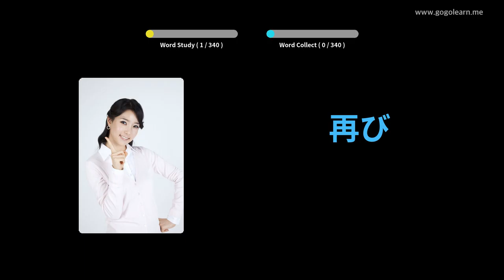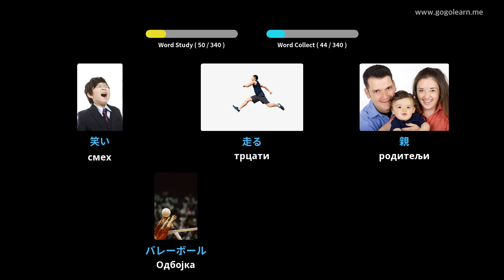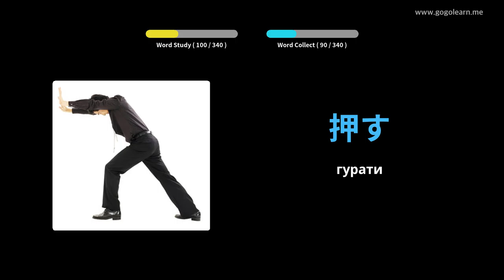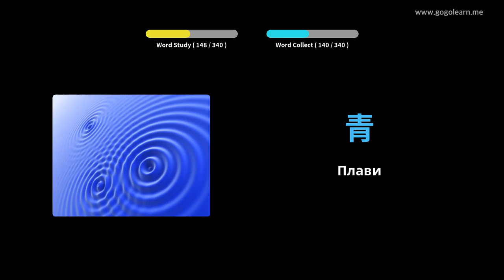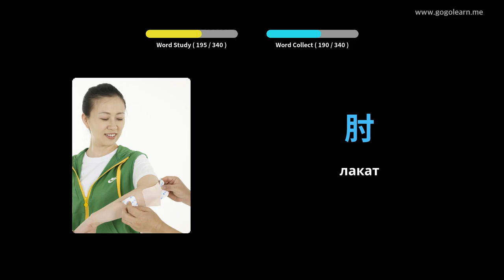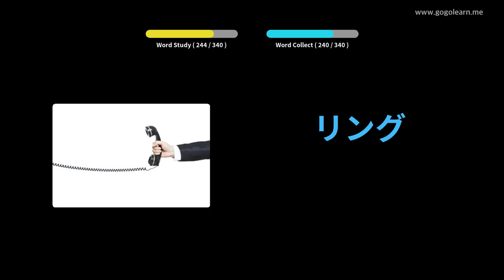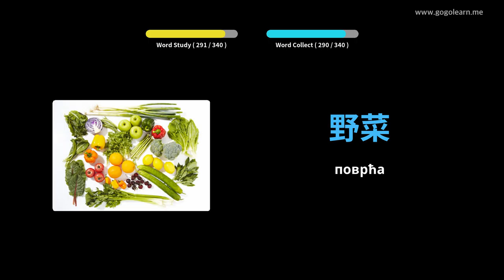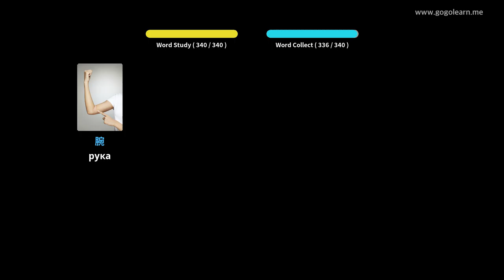Слушање јапанског вокабулара током вожње | Golearn